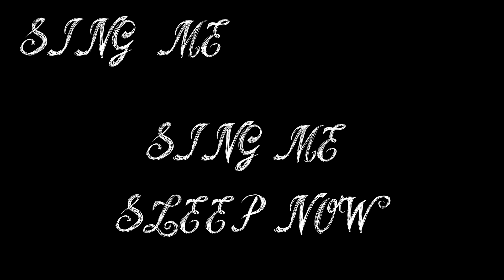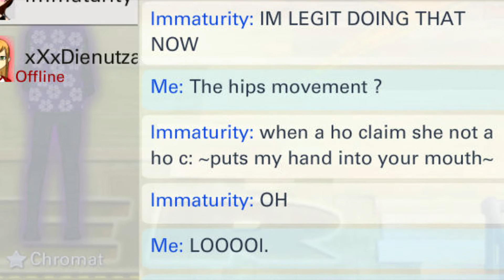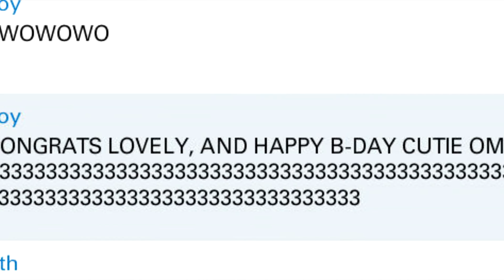I love you Gavin.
These past months with you have been amazing.
You're so sweet and caring and nobody could replace such a amazing person. I promise to always be here for you when you need me and to give you space when you want it, but just know I would never give up on our friendship even if one day its torn into pieces because I need you, and I hope you feel the same.
I cant wait for the new memories we'll make together because those are the memories that make me happy. I never expected us to be where we are now, but im glad we are here now, together. I hope this made you smile because no matter how much vt is worth on ourWorld, your smile in real life is worth more than anything. ~Miranda